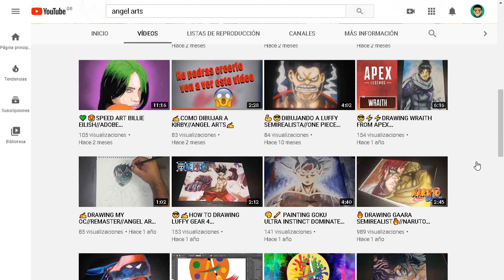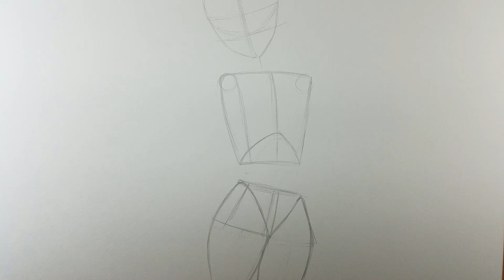Creando Un OC Con Suscriptores | Dibujos Originales ▶1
Creando un OC (Original Character) o Personaje Original con con ustedes los suscriptores, te enseñaré como dibujar un OC para que puedas crear tus propios dibujos originales! Este dibujo lo cree con las ideas de los suscriptores.

👉👉🎨 MATERIALES  🎨👈👈

-Prismacolor Premier 150
-Prismacolor Premier 72
-Prismacolor Premier
-Prismacolor Premier 12
-Prismacolor Escolar 36
-Prismacolor Escolar 24
-Sacapunta prismacolor

▶PAPEL
-Canson XL Bristol 9x12
-Canson XL Mix Media 7x10

▶ROTULADORES
-Sakura 5 Pack

▶MARCADORES
- Prismacolor Markers 12
- Sharpie Markers 24
- Ohuhu Markers 60
- Ohuhu Markers Brush Tips 48